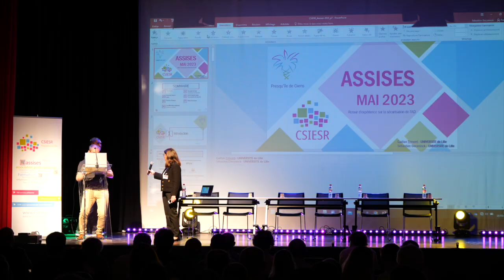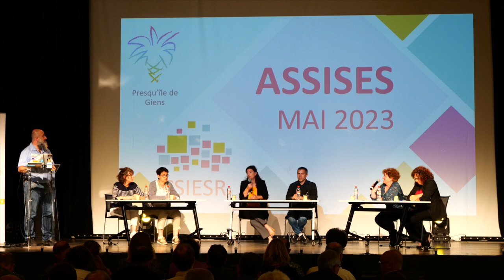7 ASSISES DU CSIESR 2023 Table ronde femmes du numérique